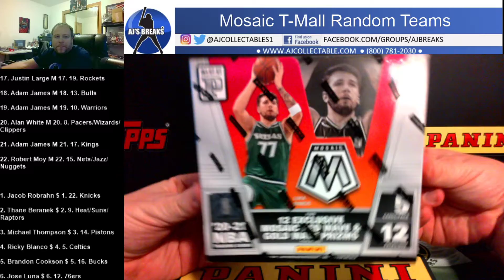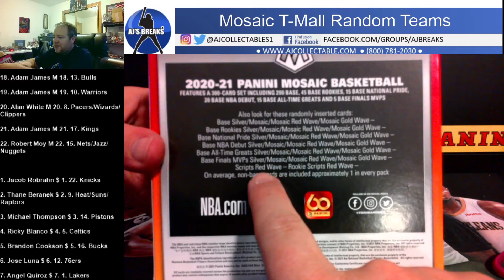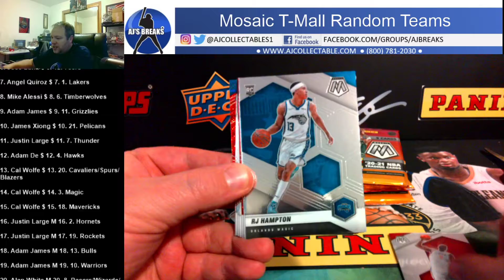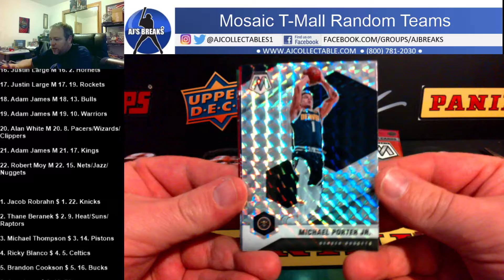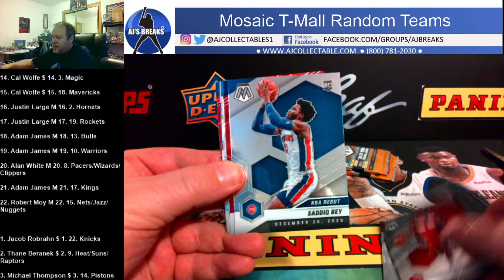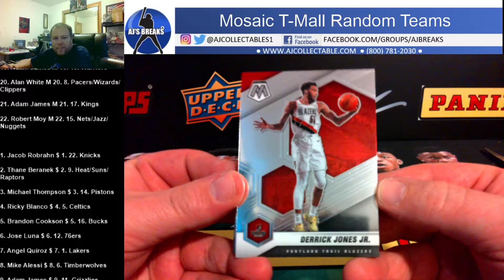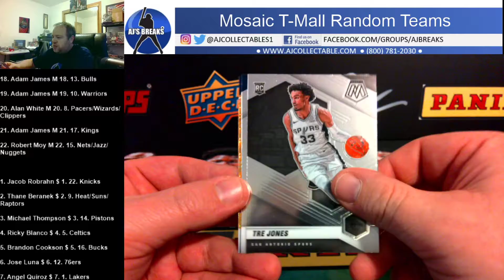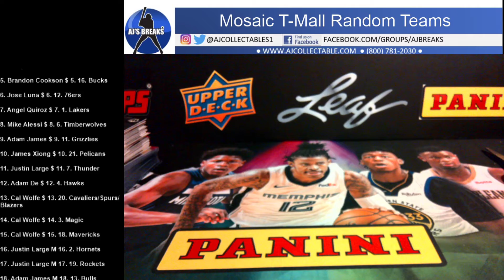Mosaic T-Mall Random Teams 06/28/2022